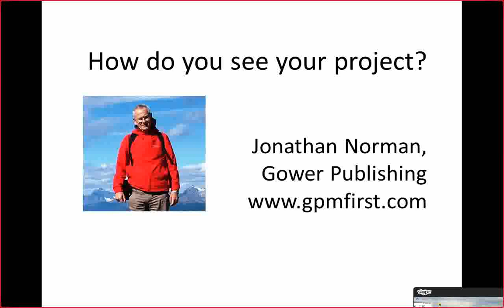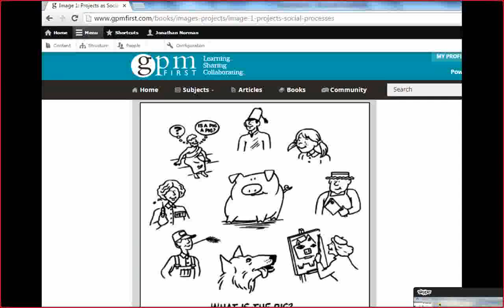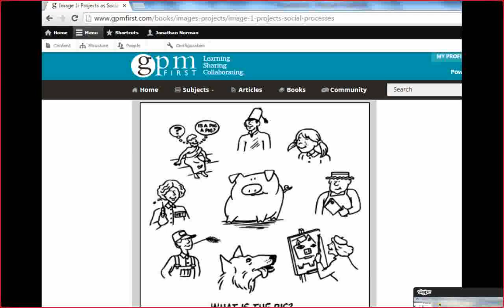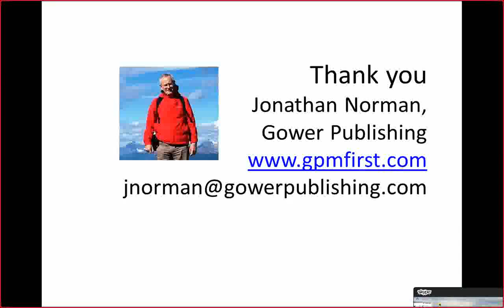Scatterwork Guest: How do you see your project?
My name is Jonathan Norman from Gower Publishing,  a guest of Scatterwork GmbH, and I'd like to introduce you to a new platform we have developed for project and program managers, GpmFirst. In order to do so, I've taken a particular theme, which is the question of how do you see your project, and how do others see your project. I've chosen this subject for a couple of reasons. It introduces the premise that human psychology is a powerful influence in projects, and their success or failure, and it also underlines one of the key features of the new project community of practice that I mentioned.

Let's just tackle these elements in order. In each case, I've used screen dumps from the community practice to illustrate my points. First of all, how does our psychology influence projects and their success or failure? Have a look at this image that was created by the wonderful writer Gareth Morgan, and is used in our book, "Images or Projects". Imagine that this is a picture of your project, what do you see? A pig, but it isn't as simple as that.

Have a look at each of the people around the edge of the image, let's call them the stakeholders of your project. Put yourself in their shoes, and now look again at the pig, what does each of them see?

To the farmer, the pig represents his livelihood, a source of income. To the butcher, the pig represents a series of joints and cuts, bacon, ham, and so on. To the vet, the pig represents a potential patient. To the little girl, the pig represents the start of a nursery story, you get the point.

The point I'm trying to make is that you need to put yourself in the shoes of your stakeholders and ask yourself, how do they see my project, do they see it differently from the way I see it? What implications does this have on how I should communicate with them, or manage my project?

Once you understand the importance of perception, you'll understand the idea of a playlist, which is a feature in the platform, Rather than simply presenting content in the site in the way that we, our moderator, or our expert authors think it should be presented, we've included a feature that allows you to add any elements of the site, chapter, books, user generated articles, videos, community discussion threads, and indeed external links into your end playlist, which you can commentate.

Think of it as your own personal scrapbook of how you see a given theme, or a problem, in project management. Once you've created your playlist, and here's one I created earlier using chapters from our books around the theme of perception in projects, you can share it with others by social media or email, and it will become a part of the searchable content on the platform, so that other users can benefit from how you see projects, or an aspect of project management.

Thank you for listening. If how I see projects peaked your interest, than I hope you'll take a moment to visit this site to explore the new platform, and to get a sense of how you might use it. Thank you very much.

Invite your colleagues to sign up for the Scatterwork Newsletter and they will also get a 10% reduction on their first workshop.